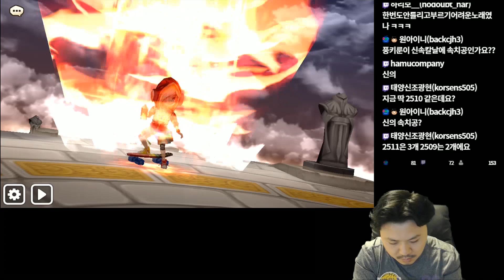[실레나마감] 토마토가 시즌11 단독1등을 못한 이유? | 심양홍's 서머너즈워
이 날 토마토 7점 빨리고 다음날 공동1위 했습니다.
(팩트)